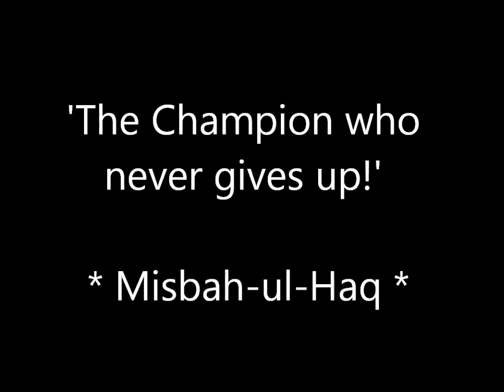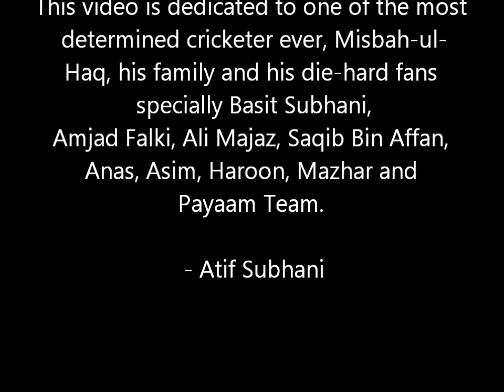Misbah-ul-Haq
The Champion Misbah-ul-Haq!

- Heroes are not the ones who never fail, but the ones who never give up!